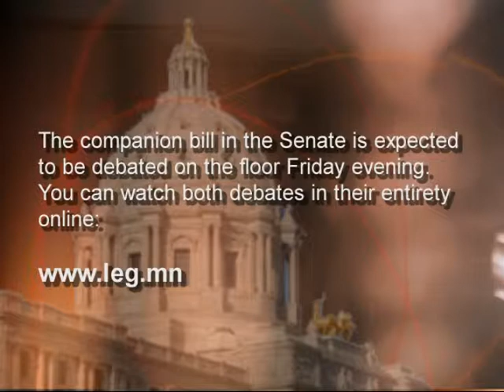Liquor Bill and Fishing Fees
Hunting and fishing license fees could increase for the first time since 2001. Julie Bartkey talks with Sen. Bill Ingebrigtsen, R-Alexandria,  about his proposal.  She also talks for Minnesota sports legend Bud Grant about why he supports the measure.  Sen. Chris Gerlach, R-Apple Valley, details the 2012 liquor bill, and other more controversial liquor provisions.  Sen. Sandy Pappas, DFL-ST. Paul, defends her proposal to allow those age 18-21 to  have a cocktail with their parents if they are out for dinner.